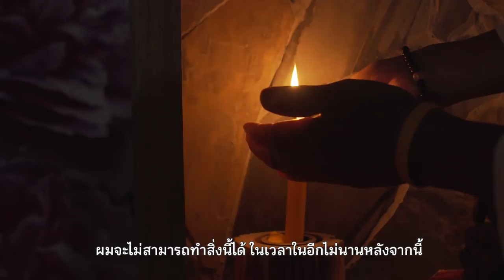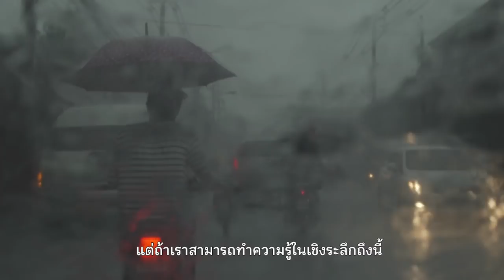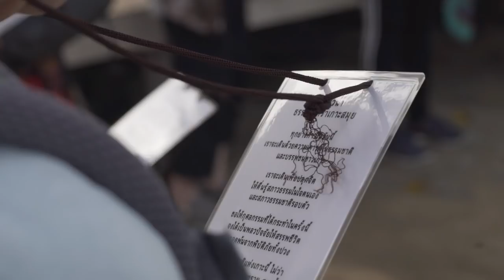สถานีปลายทาง Final Destination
สารคดีจากกิจกรรม เดินตามครู "เดินกินห่อ สาวย่าน ตำนานหมุย" 7 เมษายน - 1 พฤษภาคม 2561

สนับสนุนการผลิตสารคดีโดย สำนักงานกองทุนสนับสนุนการสร้างเสริมสุขภาพ (สสส.)